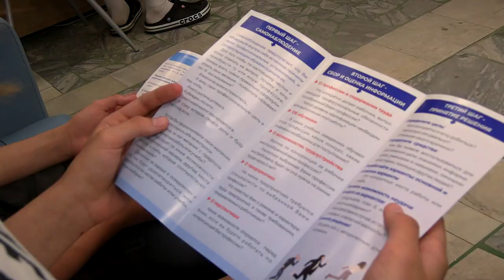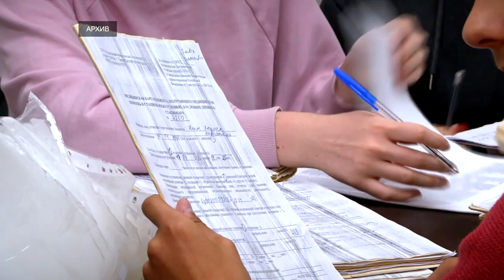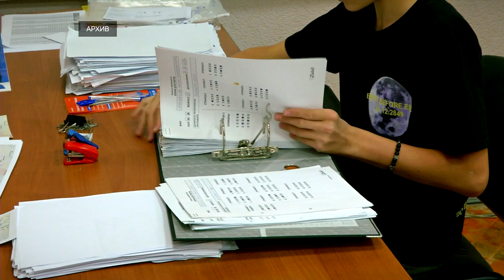В Твери проходит летняя кампания трудоустройства подростков